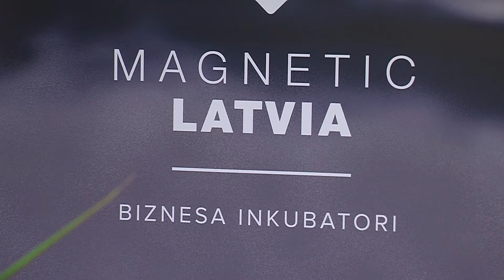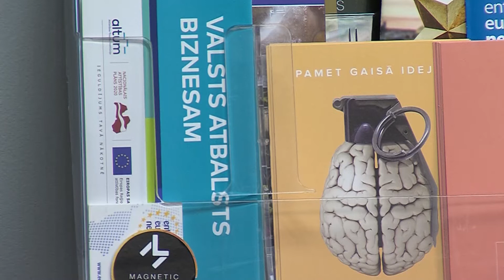«Top Latgale»: aktuālākās nedēļas ziņas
Ikdienas aktualitāšu raidījumā “TOP Latgale” viesojas Daugavpils pilsētas domes deputāts Aivars Broks, ar kuru tika pārrunāts, ka Latvija likvidētas 14 skolas, ka tiesa nesteidz skatīt LU prasību rektora neapstiprināšanas lietā, ka tiek atjaunota Staņislava Broka Daugavpils mūzikas vidusskolas ēka, kā arī par to, ka valsts iestādēm nepatīk Latgales kaņepju audzētāji.

Raidījuma vadītājs – Juris Viļums.